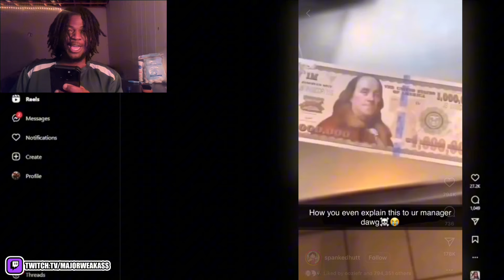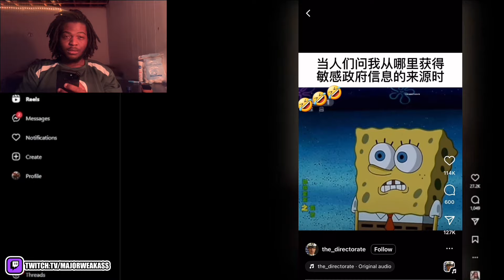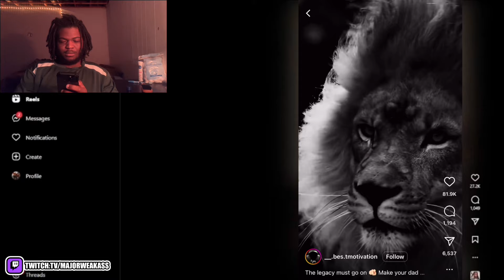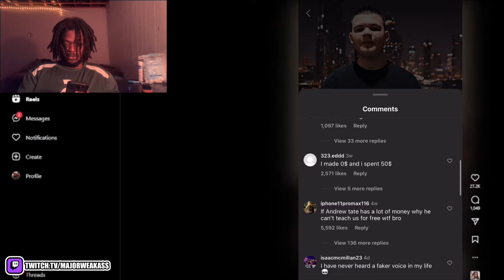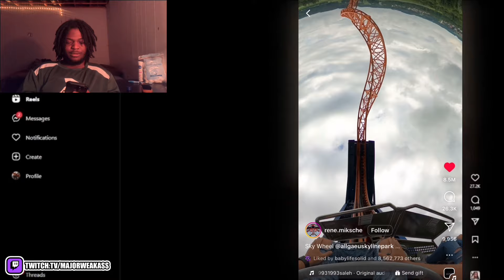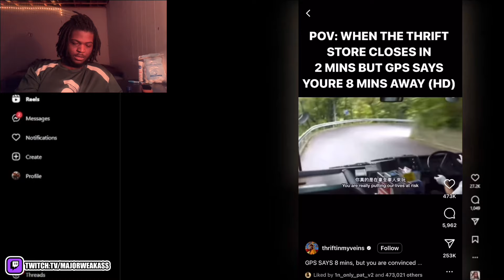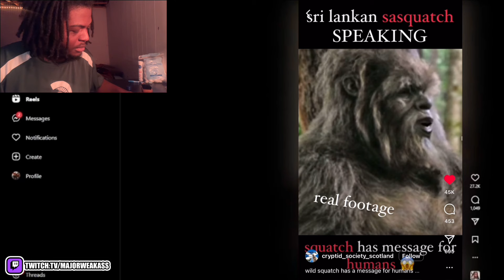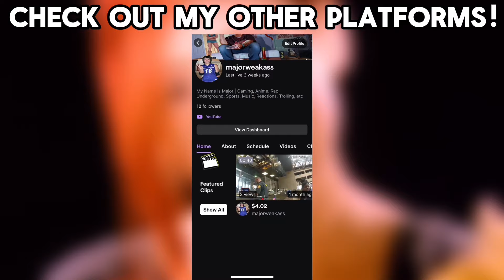It Might Be Time For The US To Ban IG Reels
In this video, I watched IG Reels Again 😂

HEY! DID YOU KNOW THAT IM NOT JUST A YOUTUBER BUT ON OTHER PLATFORMS? COME FOLLOW THEM!